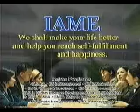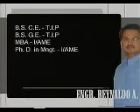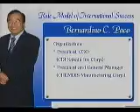IAME Public Policy Forum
An International Academy of Management & Economics and ANC Special aired over ABS-CBN News Channel